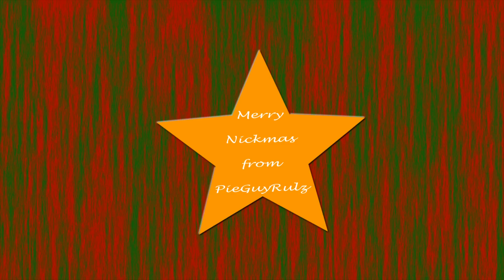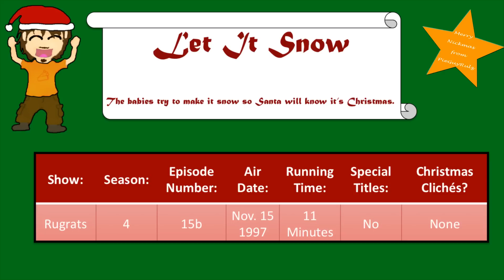Nickmas: Let it Snow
Merry Nickmas to all!